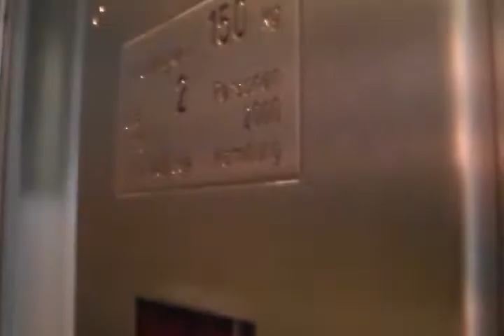2000 very small Lutz elevator in a historic building, Hamburg Neustadt, Germany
This elevator was SO narrow that I did not manage to enter the elevator cab straight forward. I needed to squeeze in with my side first.

This is one of the "special elevator solutions" if there isnt enough space for a regular elevator to be added These buildings usually have small space in the middle of a staircase and dont allow an additional shaft to be added. Many big lift companies simply deny to build such special solutions because it is too special and doesn't fit into the company's production standard.

DEUTSCH
Die Kabine dieses Aufzuges war so dermaßen klein, dass ich nicht einfach so reinmarschieren konnte. Ich musste mich seitlich hineinquetschen. Das ist die schmalste  Aufzugskabine, die ich je gesehen habe.

Dieser Aufzug ist einer der typischen "Sonderlösungen für Aufzugsnachrüstung in Altbauten". Gebäude wie dieses haben oft etwas Freiraum im Treppenauge. Nun ja, dieser Freiraum ist aber dennoch zu klein, als dass ein handelsüblicher Aufzug von der Stange da rein passen würde. In solchen Fällen werden recht teure Speziallösungen installiert.

Die großen Aufzugshersteller weigern sich oft, solche Spezialanlagen zu bauen und weisen Anfragen dazu zurück. Solche Aufzüge passen nicht in die standalisierte Produktpalette. Aufträge dieser Art gehen daher oft an lokale, kleinere Aufzugsunternehmen, die üblicherweise das gesamte Schachttragewerk, sowie Kabine und Türen als Maßanfertigung installieren.